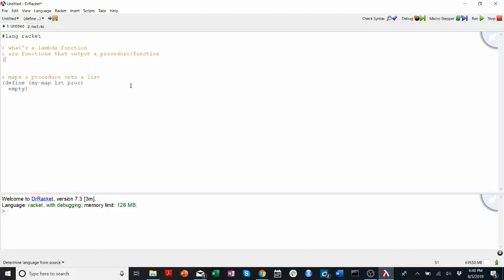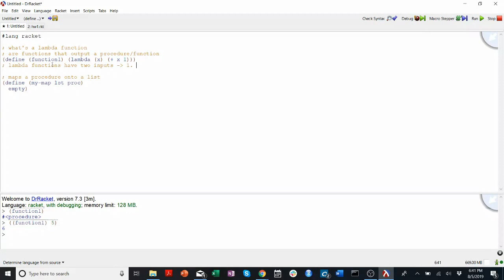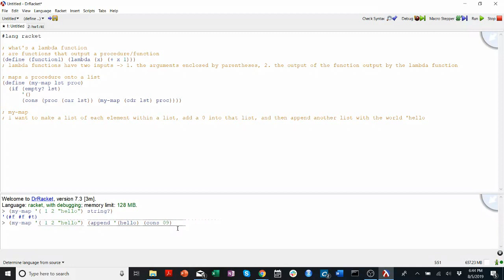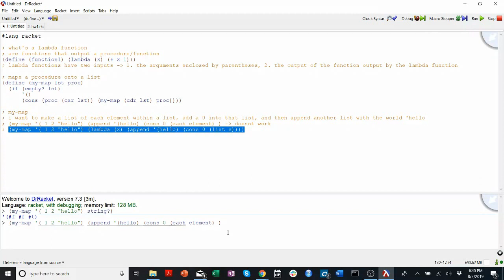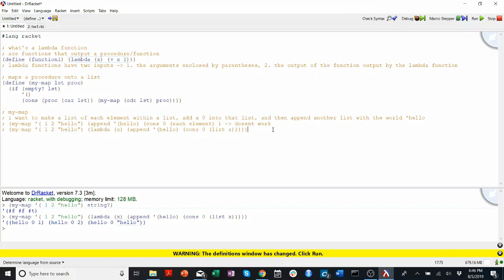9. Lambda Functions -- CS201 Yale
How to write and when to use lambda functions in Racket for CPSC201: Introduction to Computer Science at Yale University.

Are you interested in making your own Yale CS Tutorials? I graduated and forgot everything already, but if you're a current Yale CS student interested in making content for classes or general CS topics to help other students let me know with an email to with "Yale CS Tutorials" in the subject. Happy coding!